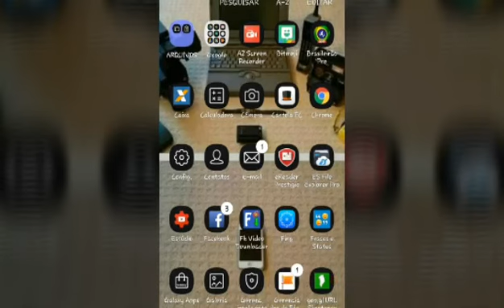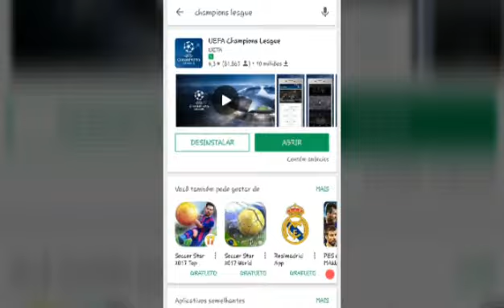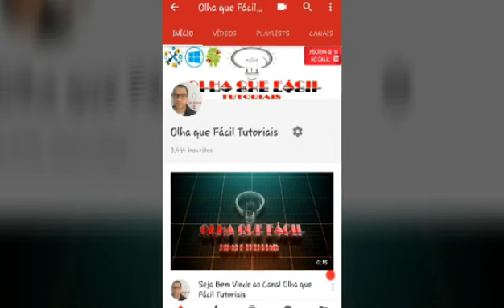Melhor Aplicativo Champions League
• Minha loja na Amazon Se este vídeo te ajudar, a resolver um problema ou até mesmo economizar me pague um café ☕,